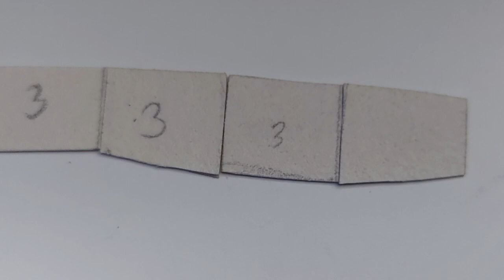Arme und Hand von Foxy |Making of Cosplay Fnaf Suit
Heyo!
Willkommen zum 3. Teil der Foxybau Serie!
Heute kümmern wir uns um die Arme, sowie den einen Handschuh!

Material:
- Dämmmatten bzw Schaumstoff Matten
- Fell
- Alter T-shirt Stoff
- Ursprünglich wollte ich Moosgummi für die Finger nehmen (Kein Plan wie das heißt, was ich da genommen habe)
- Handschuh
- Dekostoff Silber